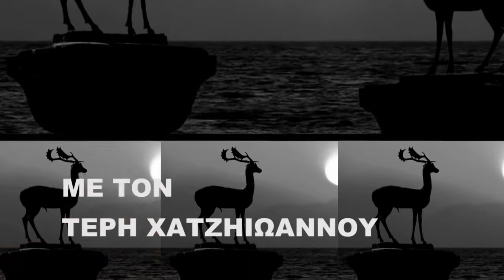ΜΑΖΙ ΣΤΙΣ 3 (25.06.2020) - ΜΕΡΟΣ 1